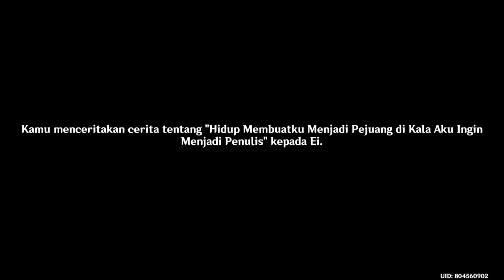#196 GENSHIN IMPACT - RAIDEN SHOGUN PERTAMA KALI NYOBAIN KAMERA (PART 2)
Orang tua gagap teknologi, kamera disangka hantu